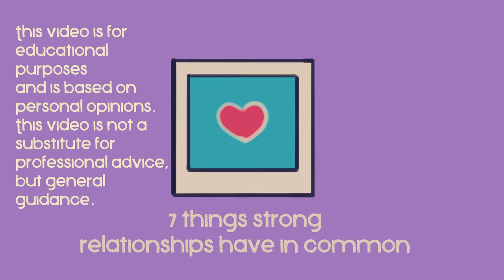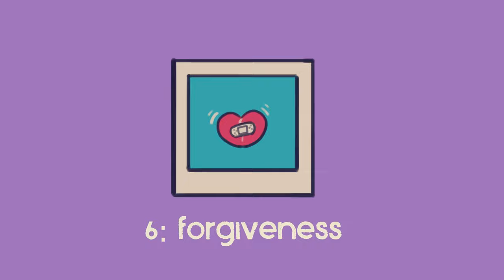7 Signs of a Strong Relationship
Have you ever been in a relationship? What makes a relationship strong? It can be hard to identify what makes a strong relationship and what doesn’t. We made this video to help you out! Do you agree with these points?

Writer: Ananya Sawarkar
Script Editor: Vanessa Tao
Script Manager: Kelly Soong
VO: Amanda Silvera
Animator: Naphia
YouTube Manager: Cindy Cheong